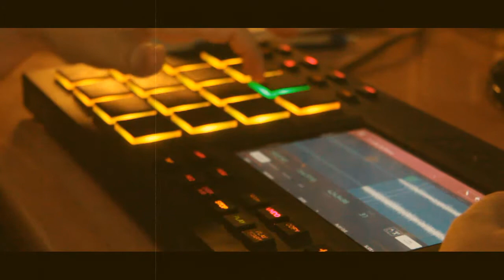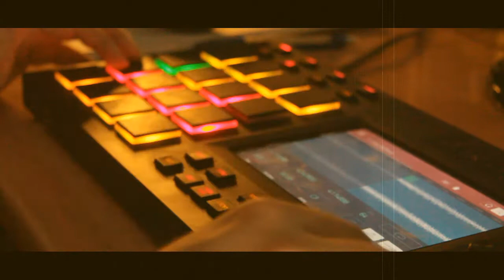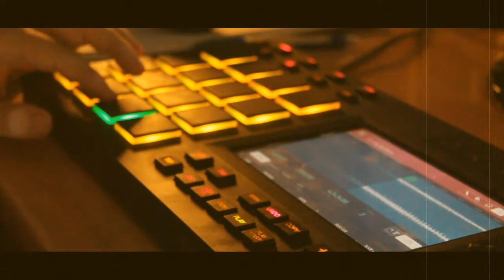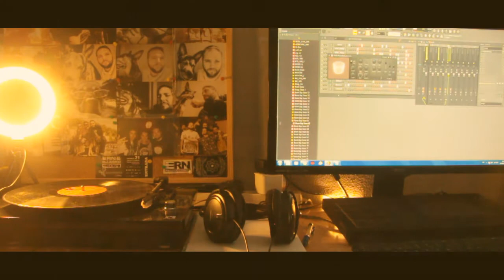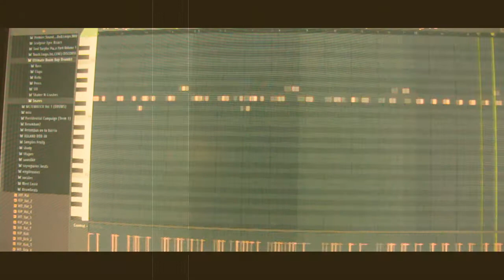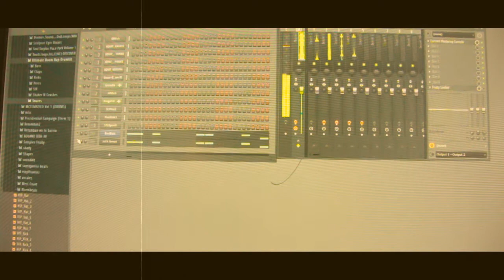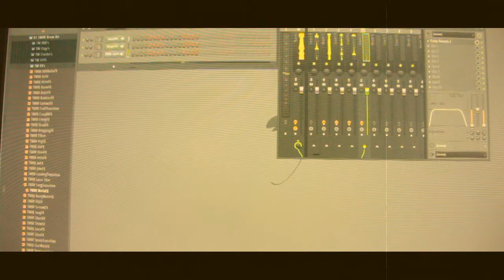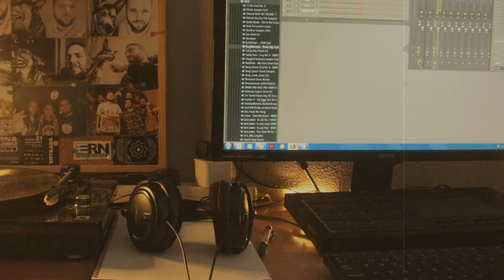ERN - Beatmaking video - Making off Boombap instrumental with Classic Sample (breve94)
Lo mismo te aburre un poco el vídeo de producción pero la instrumental está bien chingona, la puedes oír en este enlace